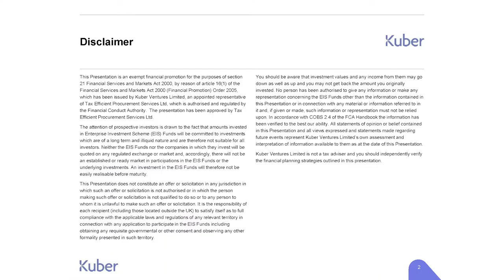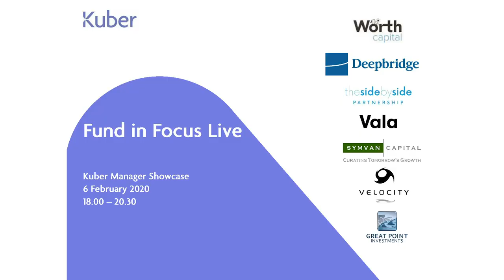Kuber - James Ramsay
James Ramsay Kuber's new Managing Director welcomes all to the Manager Showcase whilst reminding them of the importance of sound financial planning in the lead up to tax year end.